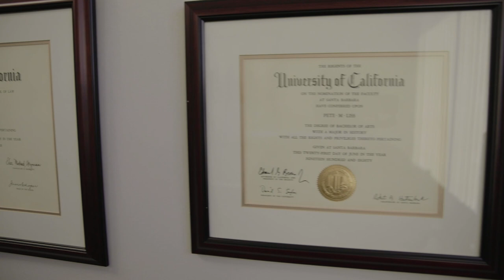Sex Crime Defense Attorney in San Diego, Peter Liss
If you have been accused of a sex crime in San Diego, your future depends on your choice of defense attorney. Both your freedom and your reputation hang in the balance. I can help you. I have over 40 years of experience fighting serious criminal charges including those for sexual assault, child molestation and child pornography and my legal degree comes from the top-rated University of California, Berkeley.
Whether you have already been charged or are worried you may be accused of a sex offense, you should call my offices immediately to schedule a free consultation. I guarantee all clients top-quality representation at affordable rates.

Peter Liss, Criminal Attorney
380 S Melrose Dr. #301